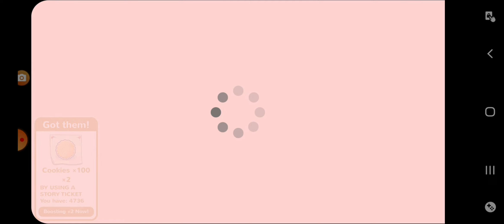MOE NINJA GIRLS - SEASON 28 - SWEET ENDING (MYU)